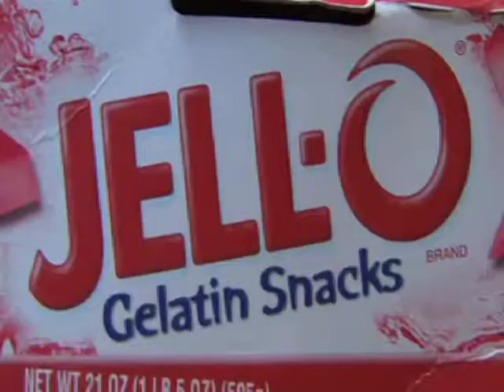2 Way Jello Wiggle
Jello the forgotten Snack